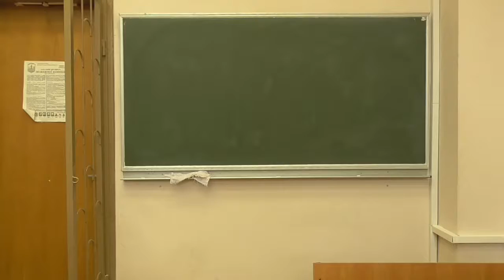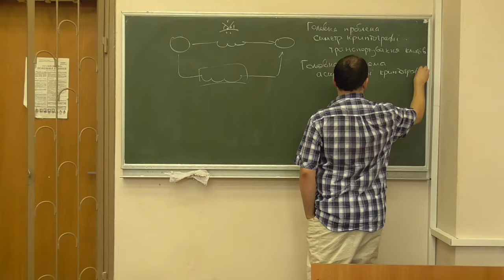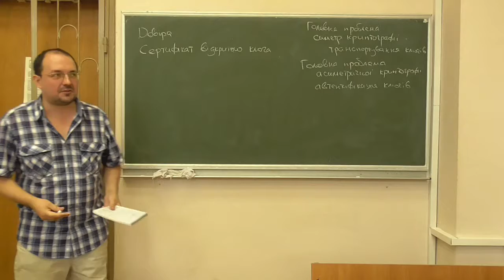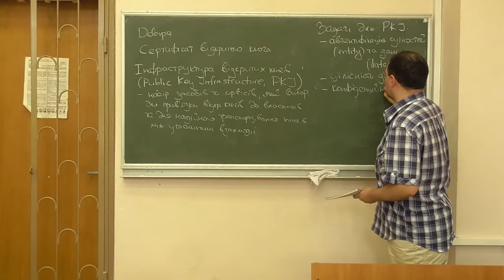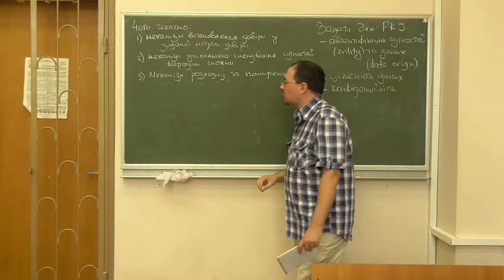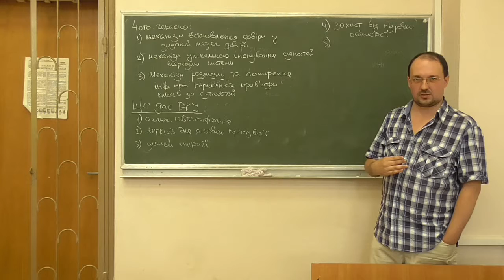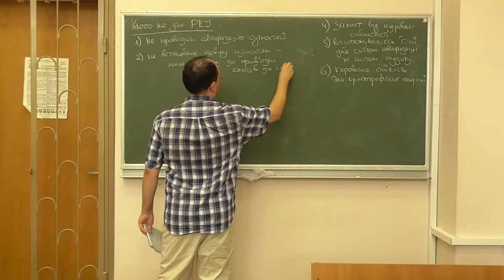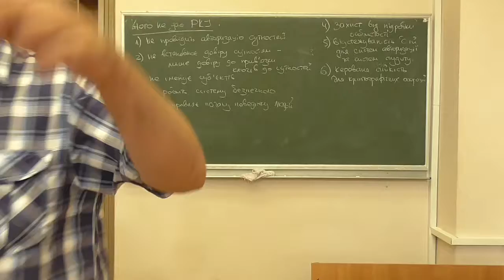Інфраструктури відкритих ключів, лекція 01-1: загальне поняття про PKI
Розглянуто такі питання:
-- головна проблема симетричної криптографії;
-- головна проблема асиметричної криптографії;
-- загальне поняття про довіру та інфраструктури відкритих ключів (Public Key Infrastructure, PKI);
-- задачі PKI;
-- очікування від PKI;
-- що дає та що _не_ дає PKI.